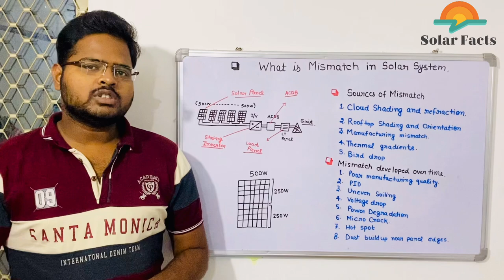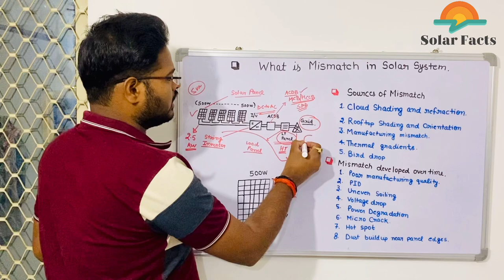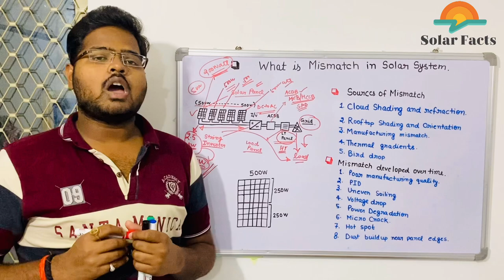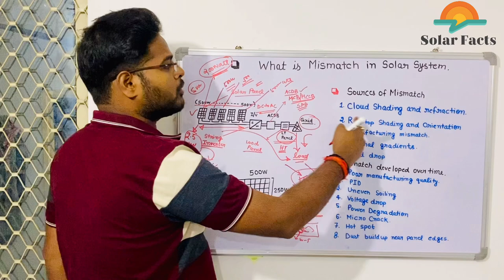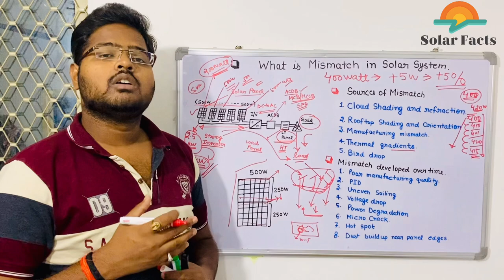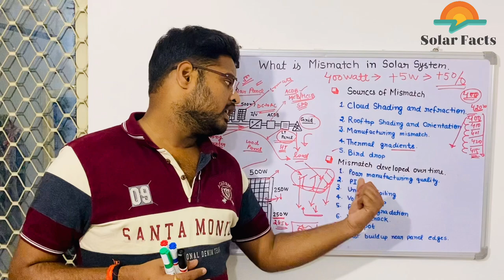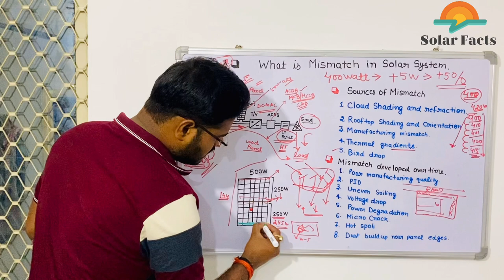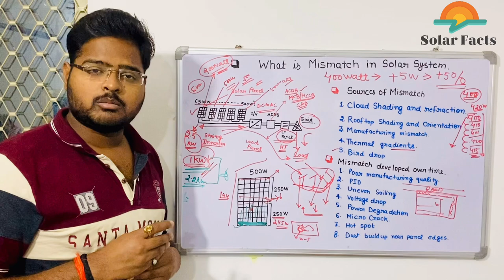How Mismatch affect Solar Plant Generation?What are the causes of Mismatch losses ?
How Mismatch affect Solar Plant Generation?
What are the causes of Mismatch losses ?

Sources of Mismatch

1. Cloud shading and refraction
2. Rooftop Shading and Orientation
3. Manufacturing mismatch
4.Thermal gradients
5.Bird drop

Mismatch developed over time

1.Poor manufacturing quality
2.PID
3.Failed bypass diodes
4.Uneven soiling
5.Voltage drop
6.Power degradation
7.Micro crack
8.Hot Spot
9. Dust Build-Up Near Panel Edges

Solar
Safest
Smarter
Saur urja
Biljli Kaise bachaye
Solar se Bijli Kaise Bachaye
Benefits of Installing solar
Profitable solar
Solar k Fayede
Solar Lagane k Fayade
MCB
MCCB
ACB
AJB
ACDB
DCDB
Lighting Arrester
walkway
cable Tray
Solar Panel
Solar Inverter
Solar Cable
AC Cable

solar structures
Solar panel mounting structure
Solar mounting structure
acdb and dcdb for solar system
acdb box price
long rail solar structure
mini rail for solar panels
mini rail solar structure
solar mounting structures
solar panel structure
solar structure
solar structure types
types of mounting structures for solar panels
types of solar mounting structure
types of solar structure
mounting structure for solar panels
mono rail solar structure
solar acdb box
solar acdb dcdb box
solar dcdb box
solar mini rail
standing seam solar structure
tilted solar structure
acdb box for solar
dcdb box for solar

Video link —

1. How solar zero export works.

2. What is Enphase microinverter ? // Microinverter & it’s step wise installation explanation.

3. Concept of Solar Inverter Overloading //Solar inveter overloading is right or wrong !

4. What is Reactive Power ? // Why Industries Power Factory become poor after installing Solar!

5. What is CT? What is CT Ratio? How to select CT?

6. How to check Current Transformers?

7. Why Solar Systems are not Success with Zero Export device. // Precautionary Majors for Zero Export.

10. How to calculate string design for solar Inverter?

11. How to design stand alone solar system & Battery bank capacity

16. What is Neutral Floating? // Why voltage increase // what happen if neutral breaks in a transformer.

17. Solar Power Plant Shadow Analysis ! // Shadow Calculations for Row Spacing.

20. What is PID (Potential Induced Degradation) ? Why PID Occurs in Solar Panel ? / How to check PID ?

21. How to select solar panel on technical basis ? // Best solar panel selection as per project.

26. What is P-Type and N-Type Semiconductor? // How Solar Cell Works?